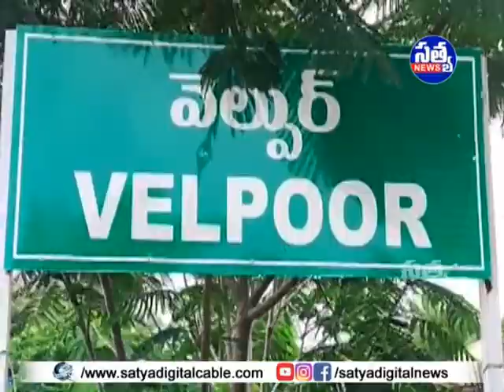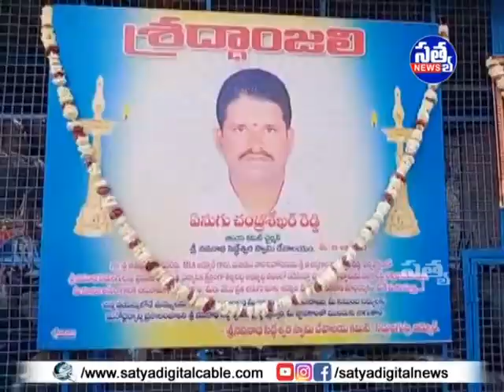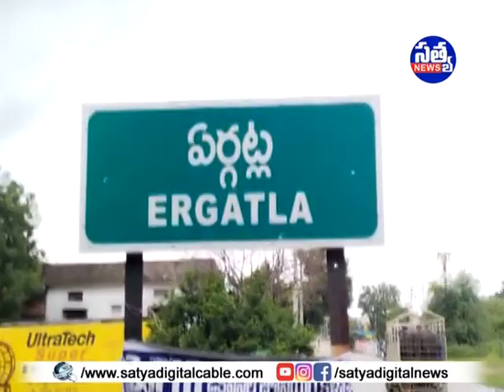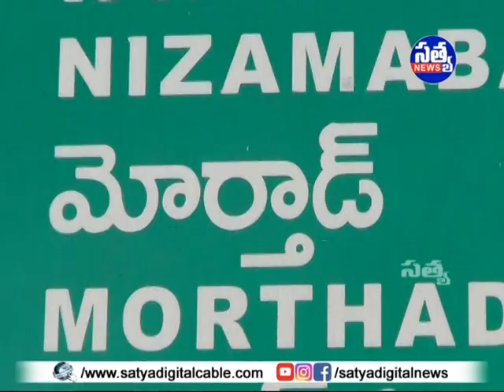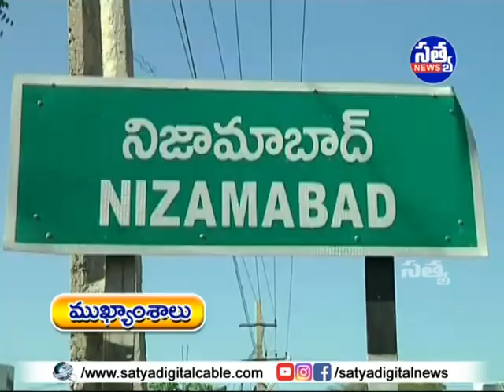"𝐒𝐀𝐓𝐘𝐀" 𝐃𝐈𝐆𝐈𝐓𝐀𝐋 "𝐍𝐄𝐖𝐒" || 𝟐𝟕-𝟎𝟐-𝟐𝟎𝟐𝟑